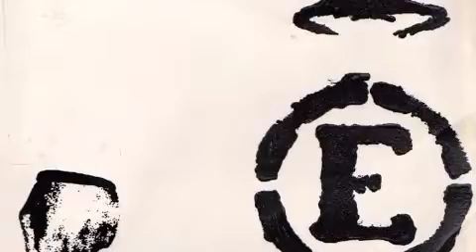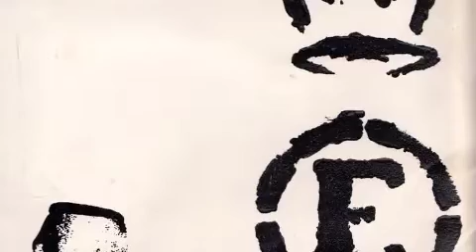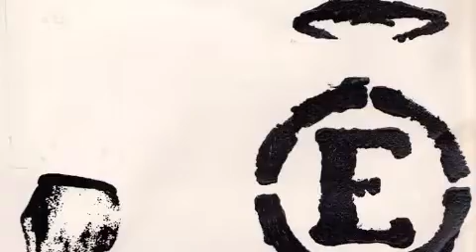KEEP ON GRINDIN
STREET STARS PT.2